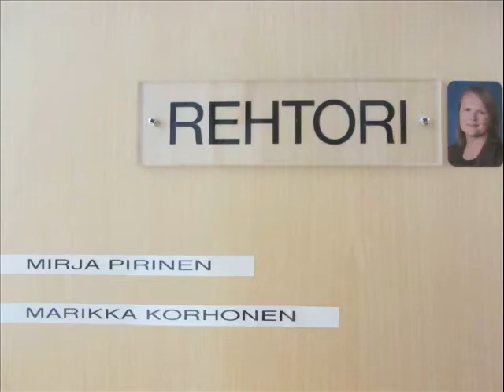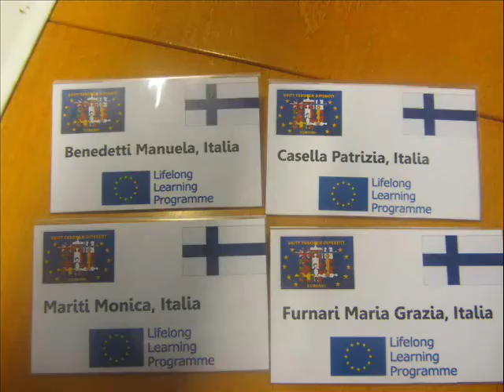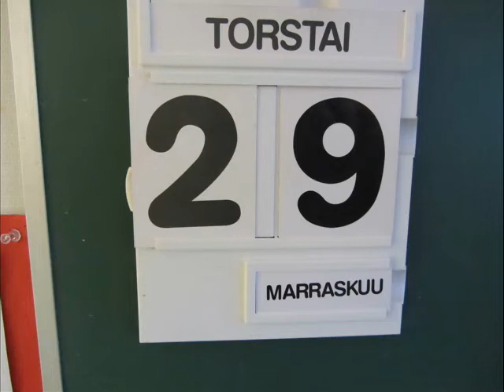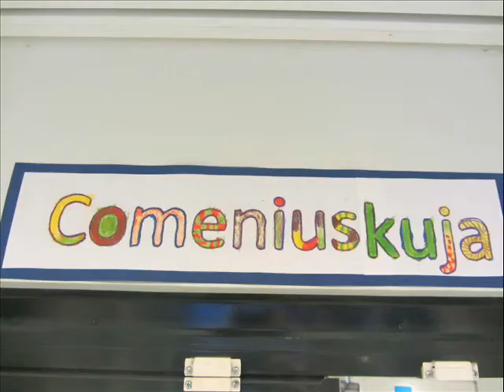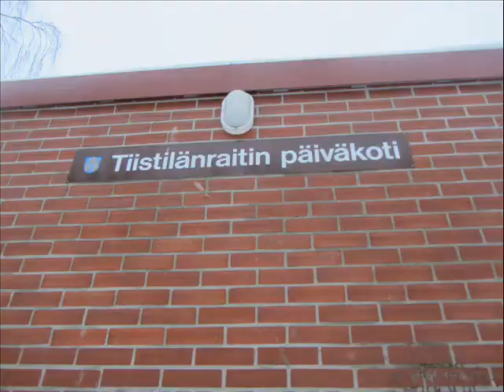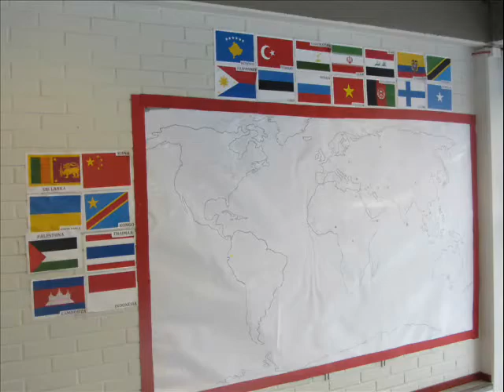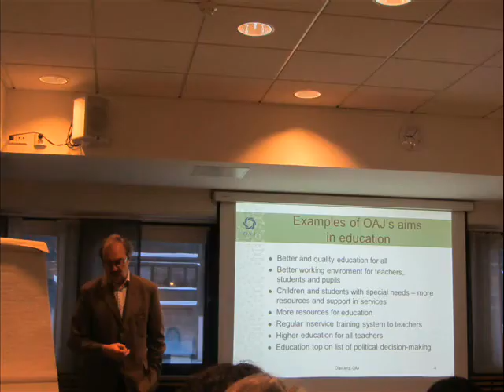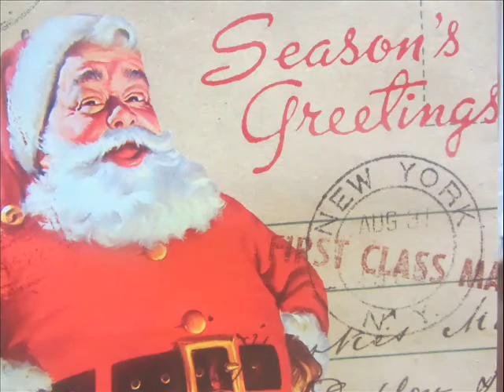FINLAND Final Video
Visiting Finland and school in Espoo. Part of Comenius multilateral project "Unity Through Diversity". Video made by the French team.